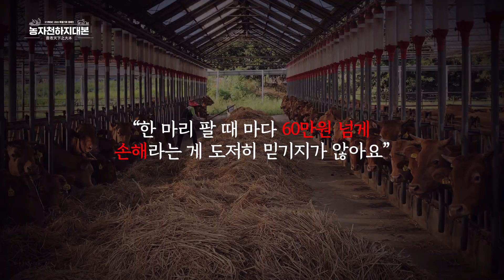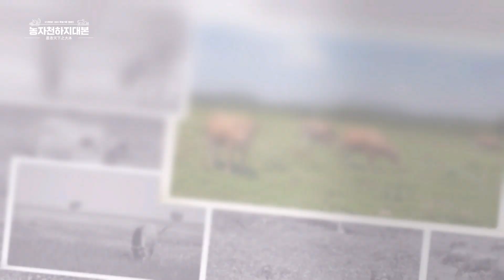식량주권의 위기를 기회로 바꾸는 전남 한우 농가들 [광주MBC 2023 특별기획 캠페인 농자천하지대본 1편]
위협받는 대한민국의 식량주권을 지키기 위해
더 나은 내일을 개척하는 전남의 한우 농가들